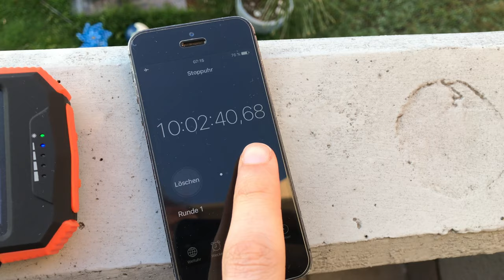Blavor Solar Powerbank mit Qi Wireless Charging und ein paar Gimmicks mehr an Board TEST REVIEW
--WEVIEW--
link:
name:
rating: 5/5
independent: yes